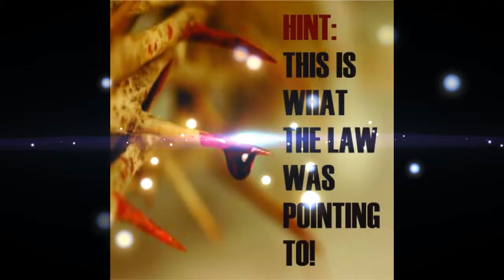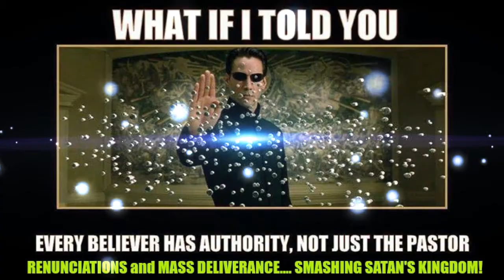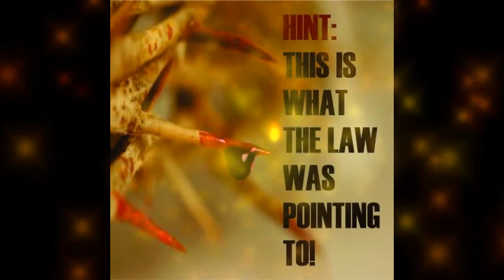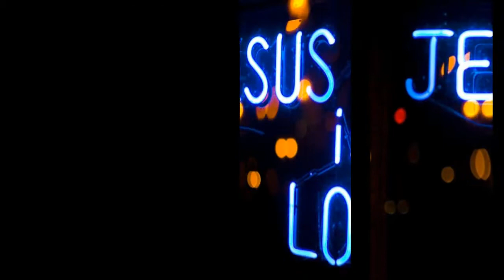Mini Deliverance from Pain and Sickness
Praise the Lord Jesus Christ!! 1 Cor 31 That, according as it is written, He that glorieth, let him glory in the Lord. website: deliveranceministry.com.au Facebook group: Keys to the kingdom deliverance and fellowship group Contact: See contact on website to send us an email if you need help and deliverance. Zoom: Monday night fellowship and deliverance starts at 6pm central time, and the main meeting on Sat starts at 5:30pm central time. 0r meeting number #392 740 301 Download zoom cloud app or sign up for free account or US Toll Meeting ID: 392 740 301 International numbers available THANK YOU JESUS!! website: deliveranceministry.com.au Facebook group: Keys to the kingdom deliverance and fellowship group Contact: See contact on website to send us an email if you need help and deliverance. Zoom: Monday night fellowship and deliverance starts at 6pm central time, and the main meeting on Sat starts at 5:30pm central time. 0r meeting number #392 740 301 Download zoom cloud app or sign up for free account or US Toll Meeting ID: 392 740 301 International numbers available EVERYONE'S INVITED!! Open meeting! Come if you NEED HELP!